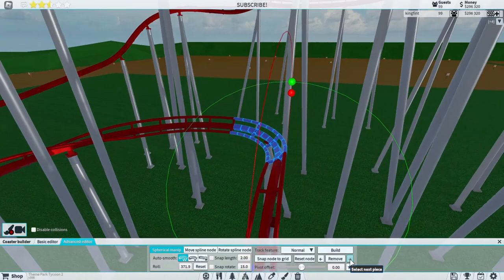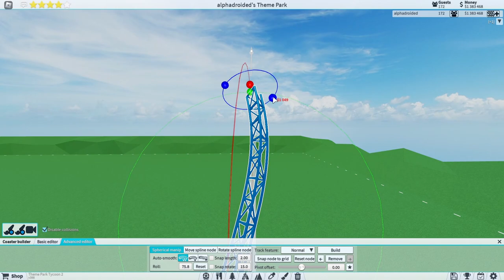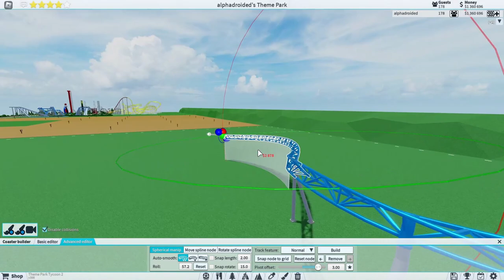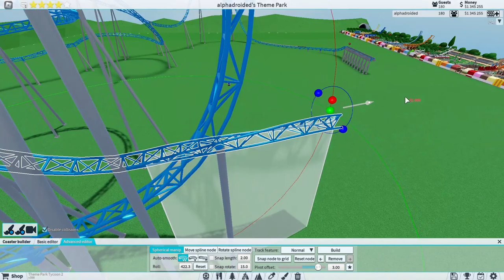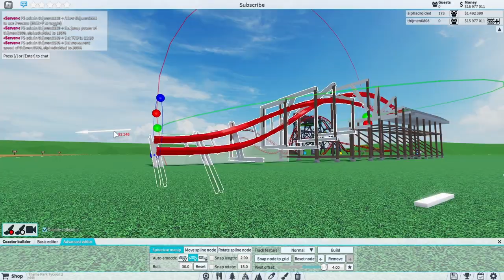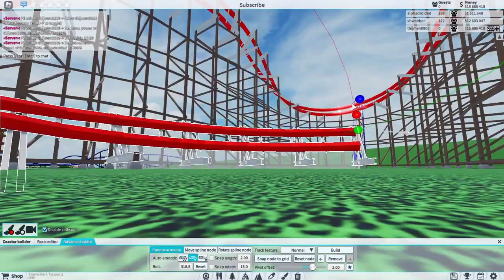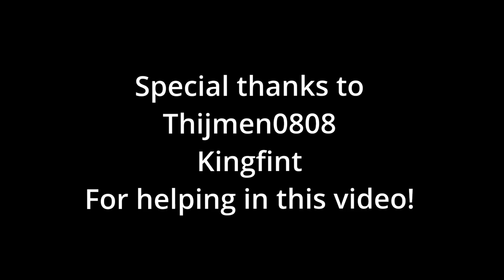NOOB vs PRO vs GOD | Theme Park Tycoon 2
In this video kingfint me and my brother thijmen0808 will be imitating noob/pro/god
this video is NOOB vs PRO vs GOD hack | Theme Park Tycoon 2

hope u enjoyed!
[not my best coaster xD]
[IGNORE XD]

Bye.
00:00 INTRO
01:01 NOOB
04:03 PRO
08:00 GOD
10:48 OUTRO